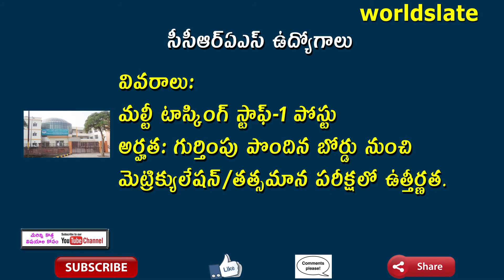సెంట్రల్ కౌన్సిల్ ఫర్ రిసెర్చ్ ఇన్ ఆయుర్వేదిక్ సైన్సెస్ మల్టీ టాస్కింగ్ స్టాఫ్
సెంట్రల్ కౌన్సిల్ ఫర్ రిసెర్చ్ ఇన్ ఆయుర్వేదిక్ సైన్సెస్ పరిధిలో పనిచేస్తున్న నేషనల్ ఇన్‌స్టిట్యూట్ ఆఫ్ మెడికల్ హెరిటేజ్ ఖాళీగా ఉన్న ఎంటీఎస్ పోస్టుకు అర్హులైన అభ్యర్థుల నుంచి దరఖాస్తులను ఆహ్వానిస్తున్నది.